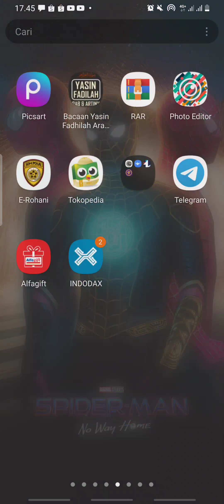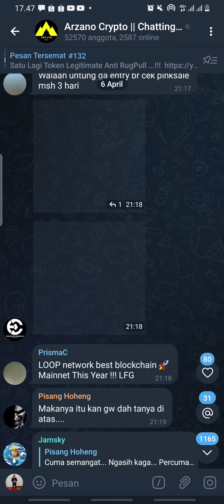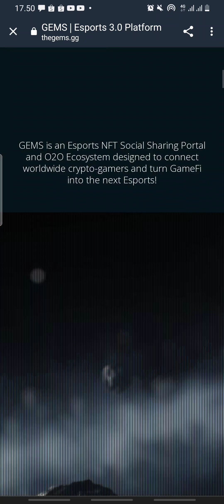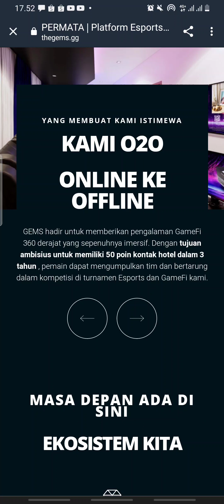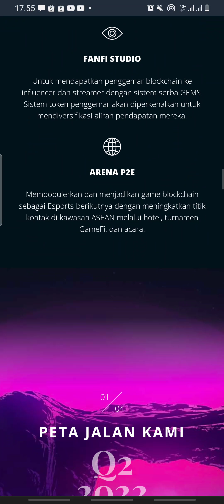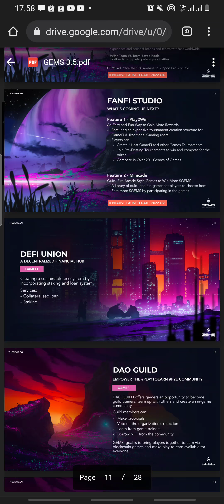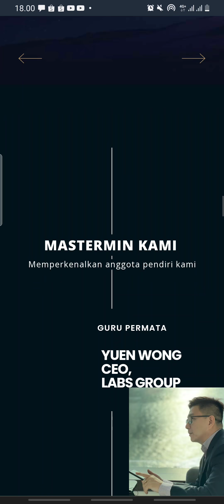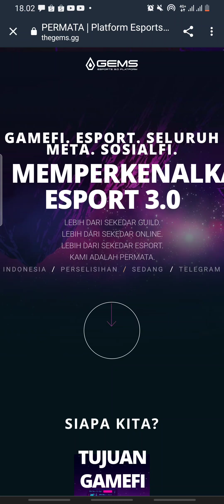BITGERT BRISE BERIKUTNYA⁉️ GAK CUMA BLOKCHAIN - SIAP TEMBUS MARKET BINANCE - GEMS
GEMS adalah Portal Berbagi Sosial NFT Esports dan Ekosistem O2O yang dirancang untuk menghubungkan para pemain kripto di seluruh dunia dan mengubah Gamelfi menjadi Esports berikutnya!.

SmartContract 💾 :
Coming Soon

CoinMarketCap Ⓜ️ :
Coming Soon

CoinGecko 🦎 :
Coming Soon